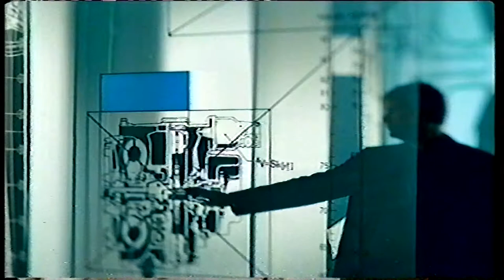Saab 95 Advert - 1997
An advert for the Saab 95 shown on Central (now ITV) in 1997.